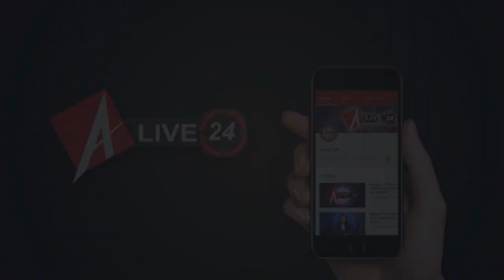Yogi सरकार का चौथा बजट आज, वित्त मंत्री सुरेश कुमार खन्ना करेंगे पेश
1 ज्योतिरादित्य को रोकने का नया दांव, मप्र से राज्यसभा जा सकती हैं प्रियंका गांधी

2 मोदी सरकार को घेरने के चक्कर में खुद घिर गए राहुल गांधी, भाजपा नेता ने दिया करारा जवाब

3 उत्तर प्रदेश : योगी सरकार का चौथा बजट आज, वित्त मंत्री सुरेश कुमार खन्ना करेंगे पेश

4 आज लखनऊ आएंगे रक्षामंत्री राजनाथ सिंह, एचएएल अधिकारियों के साथ करेंगे बैठक

5 FATF ने कहा, आतंकी गुटों को मिल रही आर्थिक मदद, भारत ने पाक के खिलाफ कार्रवाई की मांग की

6 ट्रंप के दौरे से पहले भारत पहुंचे अमेरिकी सीक्रेट सर्विस के एजेंट, जमीन से आकाश तक सुरक्षा चाक चौबंद

7 पटनाः निमकी मुखिया सीरियल के मशहूर एक्टर तेतर सिंह के खिलाफ मामला दर्ज, पत्नी ने कराई FIR

8 सचिन तेंदुलकर के नाम एक और रिकॉर्ड, जीता लारेस 20 स्पोर्टिंग मोमेंट 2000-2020 का पुरस्कार

9 इरफान की 'अंग्रेजी मीडियम' 13  मार्च को होगी रिलीज

10 बंगाली अभिनेता और टीएमसी के पूर्व सांसद तपस पाल का हृदय गति रुकने से मुंबई में निधन